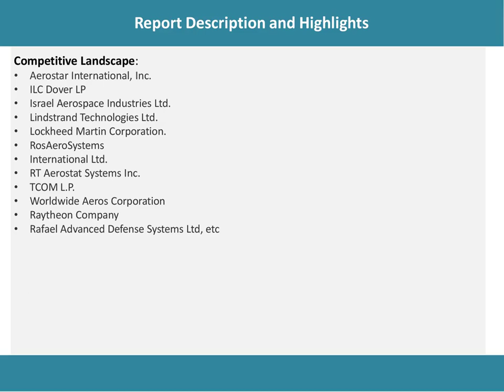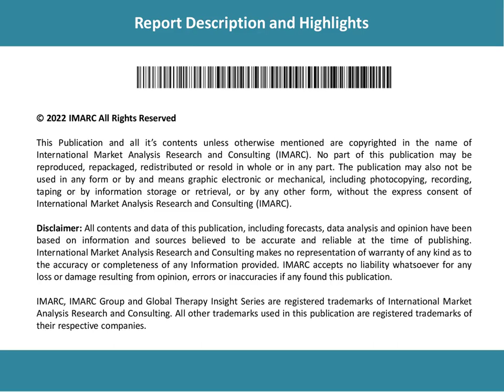Global Aerostat Systems Market Report 2022-2027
According to the latest report by IMARC Group: the global aerostat systems market reached a value of US$ 11.0 Billion in 2021.

IMARC Group
30 N Gould St Ste R
Sheridan, WY 82801 USA - Wyoming